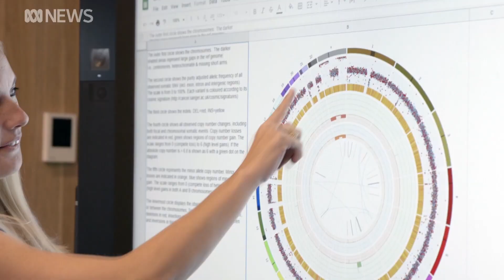Genetic tests allow personalised treatment for children with cancer | ABC News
Sydney researchers have claimed a major breakthrough in treating childhood cancers. New genetic sequencing of tumours is helping to identify more effective treatments. The program is already helping families, providing hope and precious time.